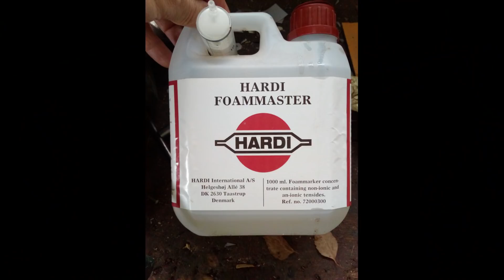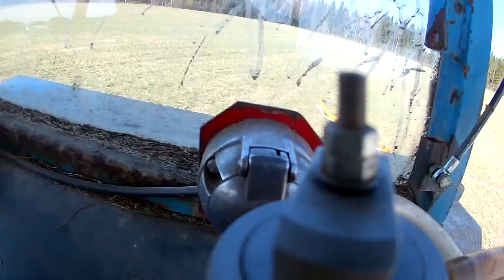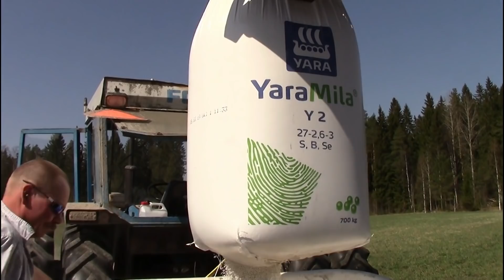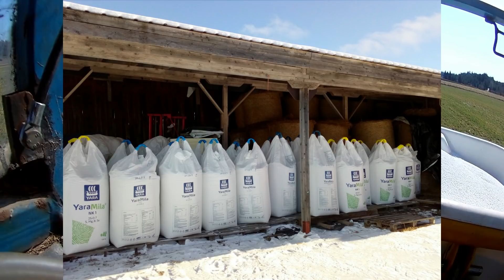Karjatilan peltotyöt VLOG #4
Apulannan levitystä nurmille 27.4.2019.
Pari aikaisempaa videoo tästä apulantakoneesta ja itse levityksestä:
Katsojan toiveesta teen karjatilan peltotyöt-videosarjan. Näillä videoilla esitetään kaikki peltotyöt joita meillä tehdään tänä vuonna. Koneet jotka meillä on käytössä ovat -70,-80 ja -90 luvuilta eli melko vanhoja ja myös pieniä verrattuna siihen millaisia koneita nykypäivänä maatiloilla on. Mutta tämä kalusto on täysin riittävä meidän tilan tarpeisiin. Tämä videosarja on suunnattu lähinnä niille katsojille joille maatalous on hieman vieraampi aihe. Videot eivät välttämättä tule ihan juuri samana päivänä kuin työt tehdään mutta päivämäärä joilloin video on kuvattu löytyy videon kuvauksesta. Jos videot herättää kysymyksiä/kommentteja niin vastaan kyllä mielelläni niihin.